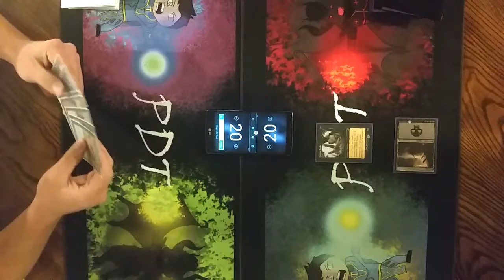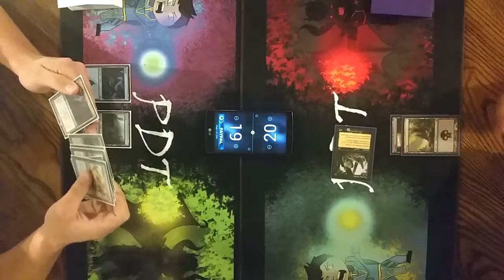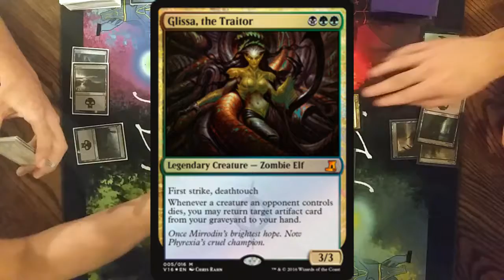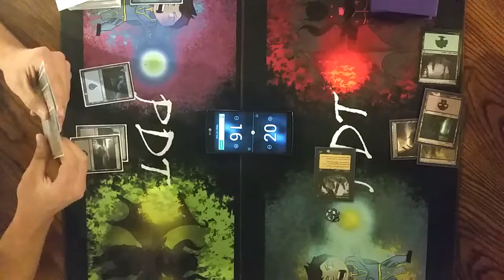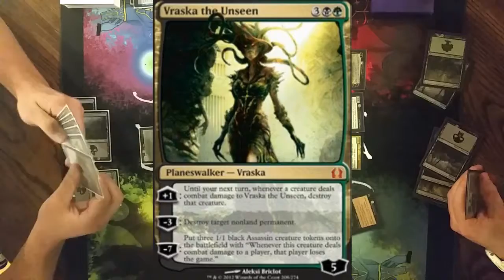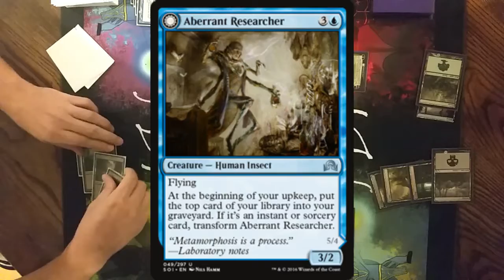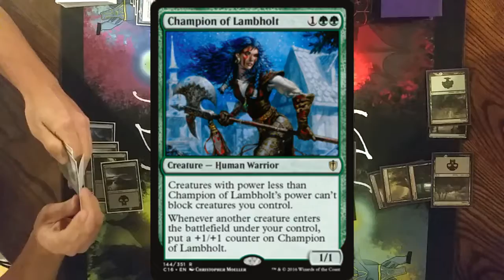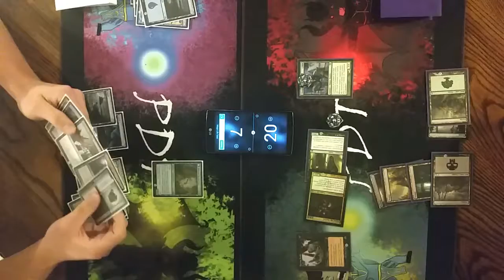Modern Throwdown: Dimir Horror vs. Golgari Vraska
Time for some more jimmy mystery decks.